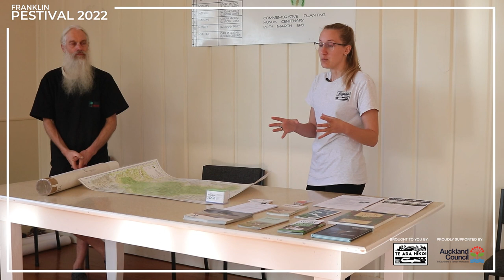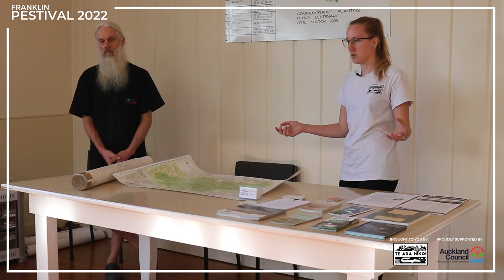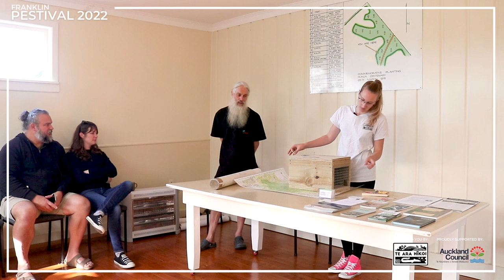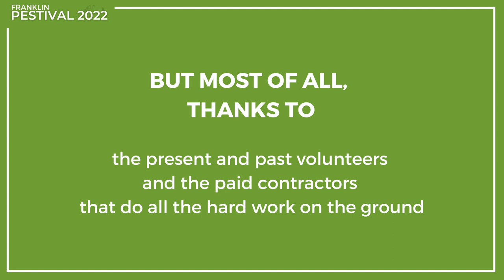"Recovering Bird Native Species - How to make a difference by starting on your own property"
Hear from Lenny and Willow van Heugten about the Kōkako Management Area in the Hunua Ranges, and how local Hunua residents can contribute to the success of this programme by taking steps to control predators on their properties. Be inpsired, and learn about the options you have for predator control on your property, from traps to baits, as we all work towards Predator-Free NZ 2050.

Lenny van Heugten - Pest Control Co-ordinator, Natural Area Restoration and Communications,
Friends of Te Wairoa

Lenny has spent her whole life, ever since she could put on a pair of gumboots, in conservation activities and especially predator control. She is a first generation kiwi from a Dutch family who are passionate about conservation. She was born and raised in Hūnua and is firmly rooted to that and surrounding areas. Over the last 4 years she has played an increasing role in Friends of Te Wairoa running their community predator control program, their communications, and has helped establish other pest control organisations in adjacent areas. She is an excellent communicator/writer and is in the final stages of writing a book about the history of the Kōkako Management Area.

Willow van Heugten - Pest Control Contractor, Auckland Council

Willow van Heugten is Lenny’s father, and is a well-known forest-addict. Willow arrived in New Zealand in the 1980s and spent his time hitchhiking, and building a Buddhist retreat in the Coromandel bush. From there he returned with his partner to hike the South Island, after which they settled in Auckland. Willow stayed at home to raise their two girls, and once free of that task he disappeared into the Hūnua Ranges, becoming heavily involved in voluntary and paid pest control work and Kauri Dieback surveying.

This video was produced for Te Ara Hikoi as part of the Franklin Online Pestival 2022 by Carrie Harman Creative.
NEW VIDEOS featuring other local New Zealand organisations making a difference are added frequently.

Carrie Harman Creative specialises in helping impact-driven organisations create greater change through videostorytelling. Those who are passionate about making a difference and the awesome efforts they put in.

Do justice to your purpose with videos that evoke emotion, educate and inspire action.

Carrie is a natural storyteller and brings an outsider’s perspective when looking for stories within an organisation. Carrie has been working with local New Zealand organisations since 2016, telling their stories, boosting their reach and helping get their message to heard. Prior to that Carrie worked in broadcast television both in NZ and Europe for the likes of Sky Television, National Geographic Channels and Suzy Cato.
We always welcome comments, feedback & suggestions and actively engage with our subscribers here, or via our social pages:

Credits:
Videography: Carrie Harman